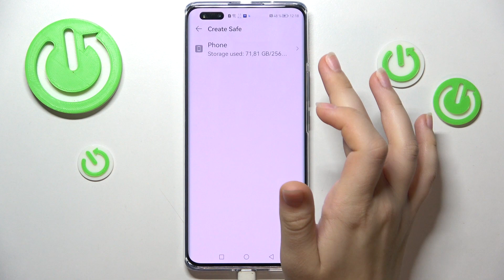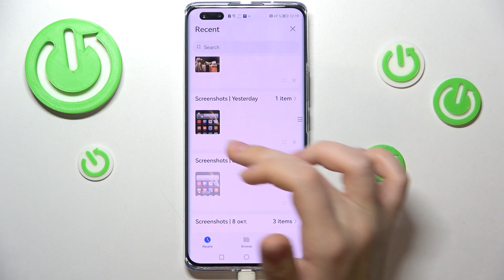Huawei Nova 10 Pro | Скрытые альбомы - Как скрыть альбомы в галерее на Huawei Nova 10 Pro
Чтобы вы могли узнать ещё больше полезной информации о Huawei Nova 10 Pro, мы оставляем для вас ссылку на наш сайт: hardreset.info/ru

Всем привет, дорогие друзья, в этом видео мы покажем вам как на Huawei Nova 10 Pro скрыть альбомы. Для того чтобы у вас получилось сбросить пароль на Huawei Nova 10 Pro. Скрытые альбомы в Huawei Nova 10 Pro не показываются в галерее. Чтобы открыть скрытый альбом в Huawei Nova 10 Pro, вам понадобиться сделать некие действия.

Как скрыть альбом на Huawei Nova 10 Pro? Как войти в скрытый альбом на Huawei Nova 10 Pro? Как отыскать скрытый альбом на Huawei Nova 10 Pro? Как в Huawei Nova 10 Pro открыть скрытый альбом? Где находяться скрытые албомы в Huawei Nova 10 Pro?